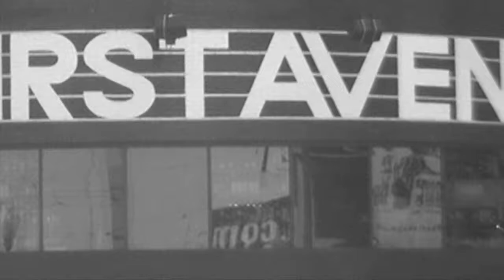the international tastemaker fest urban and regional planning microfoundations thesis